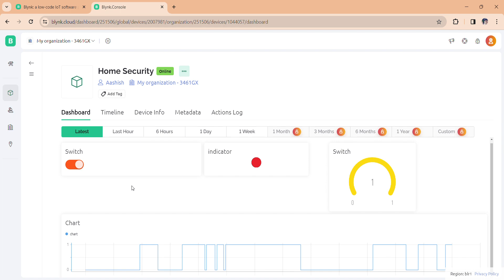Blynk Console Cloud data for Home Security System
1) System ON/OFF through virtual button

2)Virtual LED, blinks continuously for an object detection  and is off if no object is detected.

3)Graphical data representation one of the most beautiful parameter of blynk indicating digital high and digital low for the same object detection and no detection.